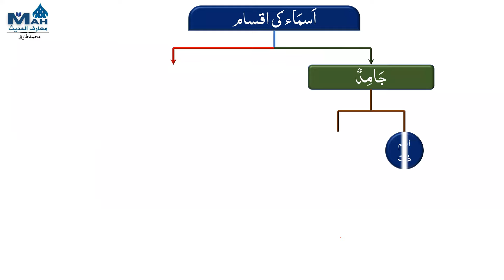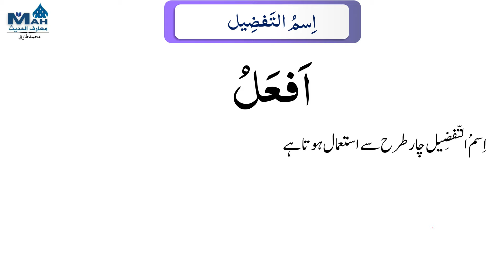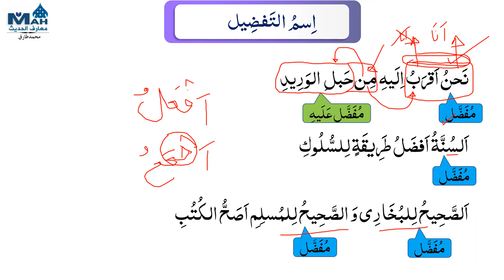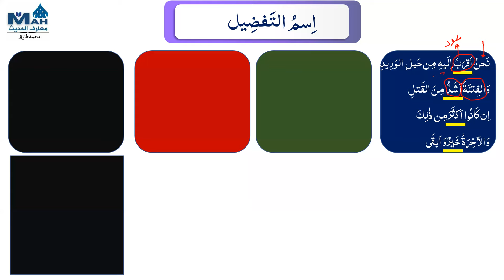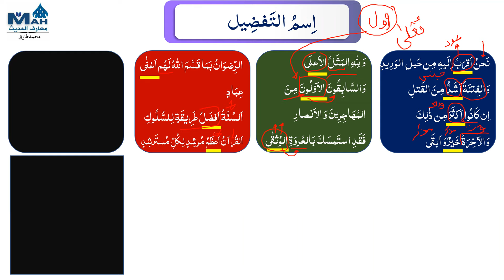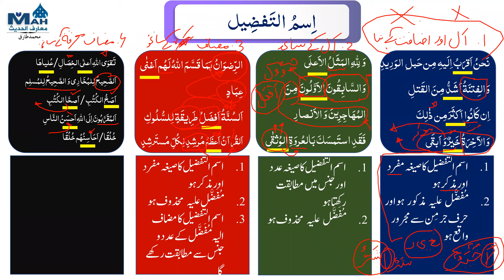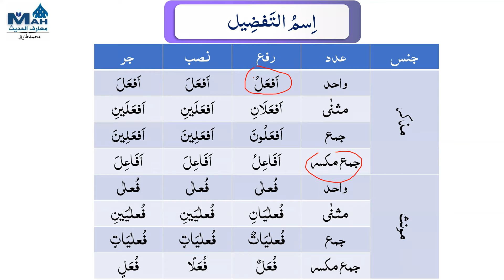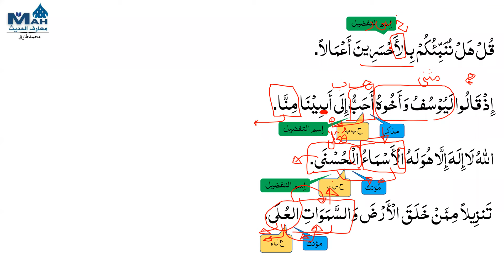Lecture 64 Ism Ul Tafzeel اِسمُ التفضِیل